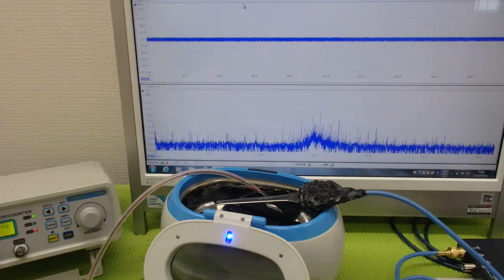メガヘルツの超音波発振制御プローブ ultrasonic-labo